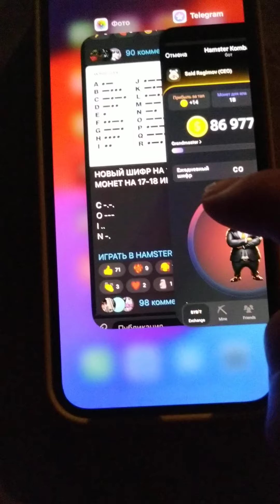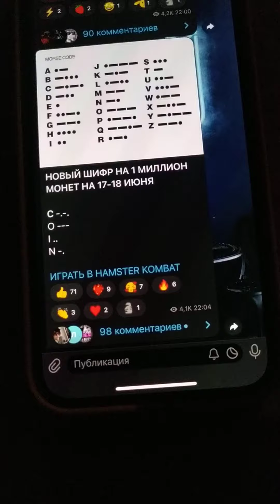17-18 ИЮНЯ ПИНКОД НА 1 МИЛЛИОН МОНЕТ В HAMSTER KOMBAT 🐹